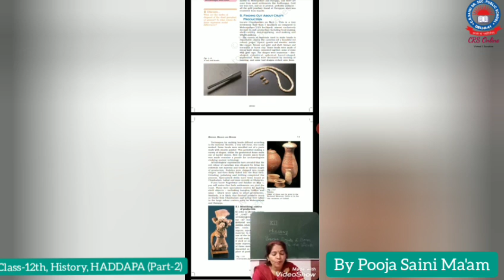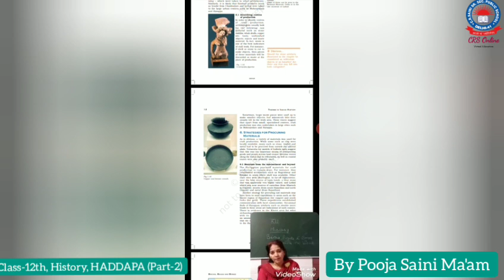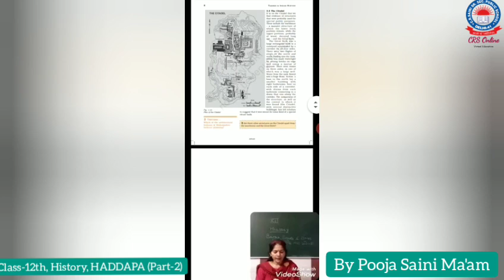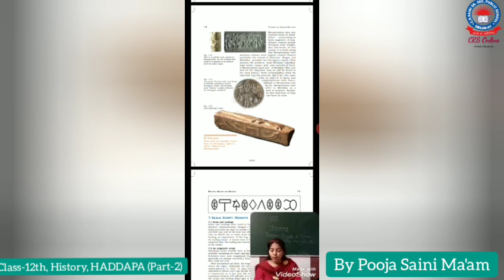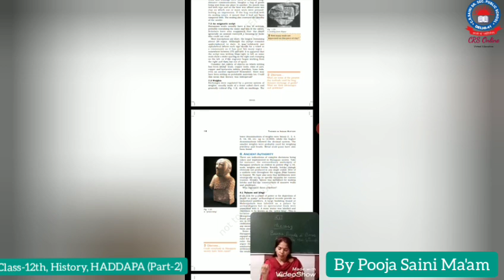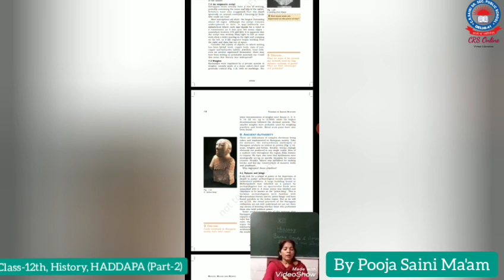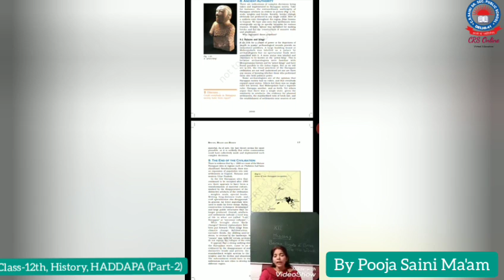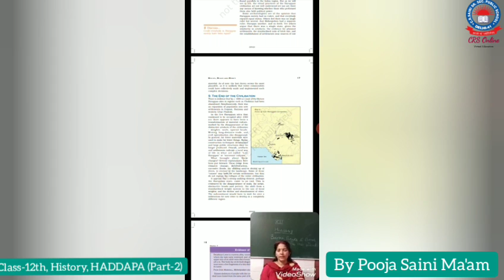Haddapan Civilization(Part-2), History,Class-12th, CRSPS